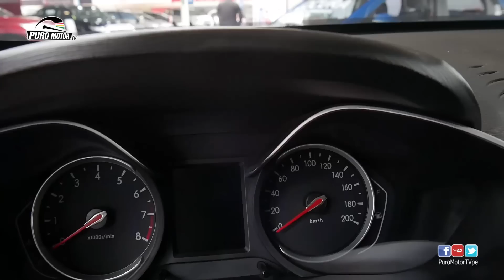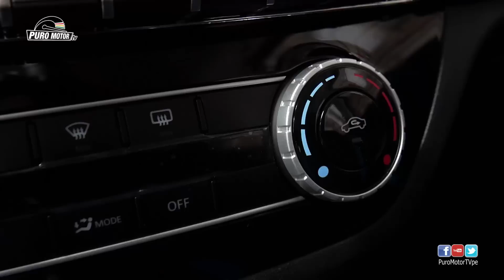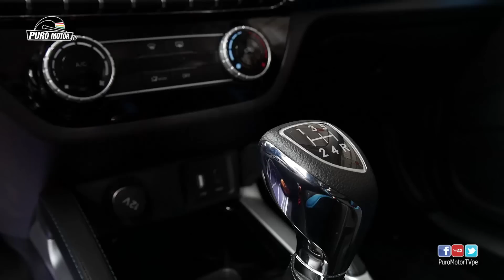BAIC X35 1.5MT 2018 DEBES CONOCERLA TE SORPRENDERÁ!!! SUSCRIBETE WHATSAPP 921 705 347